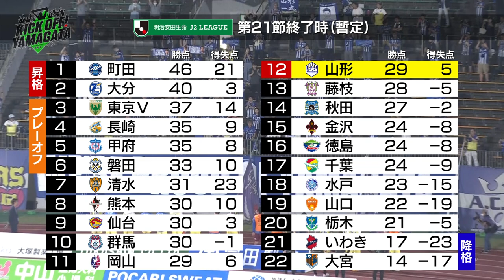野田裕喜×横山塁が対談！２人の素顔に迫る「極青プロフ」企画 KICK OFF! YAMAGATA(キックオフやまがた)２０２３年６月２４日放送回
山形県のサッカー応援番組『KICK OFF! ＹＡＭＡＧＡＴＡ(キックオフやまがた)』
さくらんぼテレビで毎週土曜午前１１時３０分～放送中。
サッカーというスポーツの持つポジティブな力で、地域に夢と感動を届けたい、「モンテディオ山形」と共に山形を盛り上げていきたいとの思いを込めた番組です。
「極青（ごくじょう）プロフ」コーナーは、モンテディオ山形の選手たちのプライベートな素顔に迫る人気企画。
「モンテディオ山形」の最新情報をはじめ、山形県内サッカー界注目の話題を毎週発信！

(６月２４日放送コーナー)
【ブルイズ！モンテディオ】コーナー
（試合解説）　6/１７（土）　　第２１節　「徳島ヴォルティスVSモンテディオ山形」
（試合予定）　6/24（土）　　第２２節　「モンテディオ山形ＶＳ東京ヴェルディ」

【極青プロフ】
プレーだけではなく、プライベートに関する話題をモンテディオ選手たちだけでトークする前身番組からの人気コーナー。先週に引き続き野田裕喜選手と横山塁選手が登場。普段から気心の知れた間柄の２人が、プライベートを語り合います。

【みんなのSHOOT！】コーナー
サッカーにまつわる動画や写真を大募集